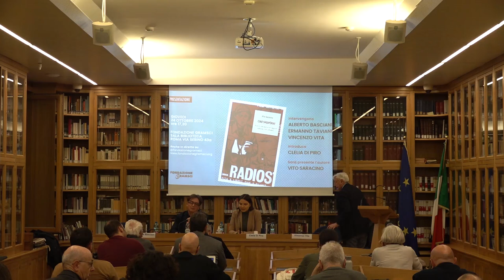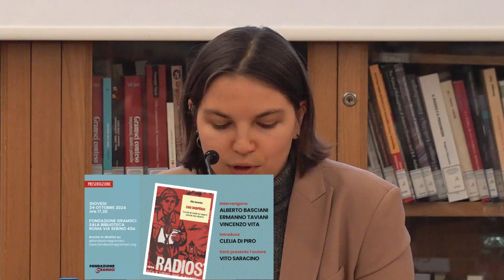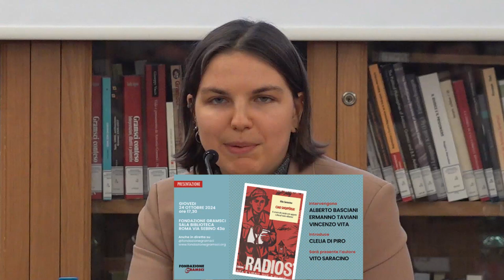Clelia Di Piro | CIAO SHQIPËRIA!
IL SECOLO DEI MEDIA NEI RAPPORTI CULTURALI ITALO-ALBANESI

Presentazione del volume di Vito Saracino (BesaMuci, Nardò, Lecce, 2021).

Partecipano
Alberto Basciani, Ermanno Taviani, Vincenzo Vita, Clelia Di Piro, Vito Saracino

24 Ottobre 2024
FONDAZIONE GRAMSCI